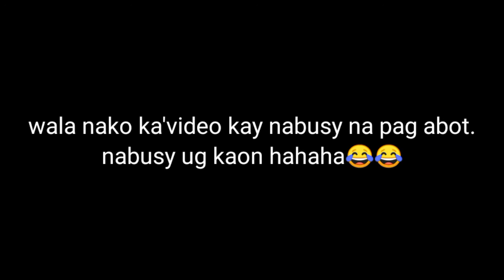ganito mamalengke ang mahirap+bibo kaau si ate gurl.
davao de oro